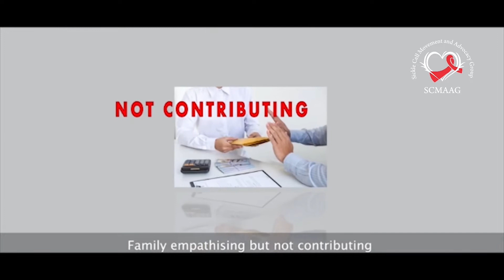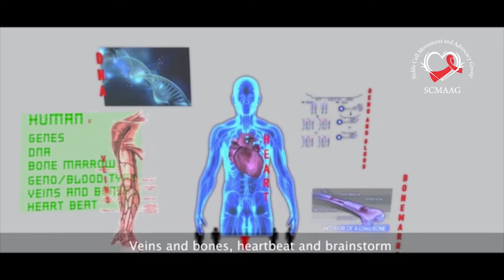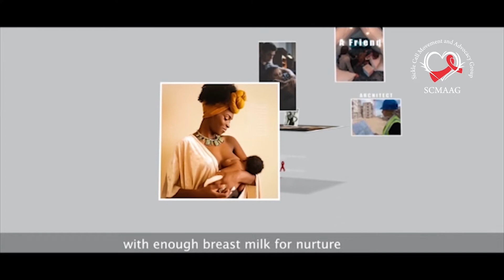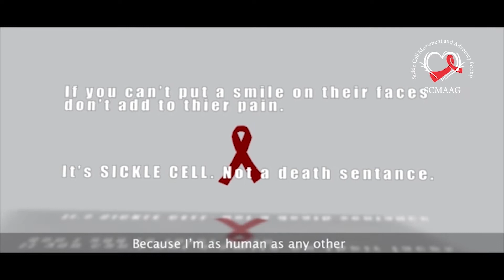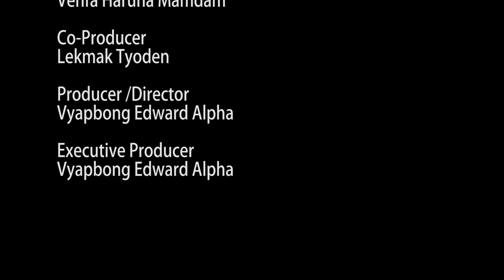Social Lifestyle with Emmanuella 2....Standing Tall....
It's easy to tag someone anti social but what is social and how does it affect our relationship with one another,socialisation, stigmatisation and Himanity. are you sure you know an anti social behaviour when you see one?